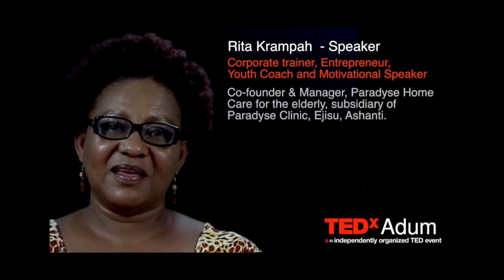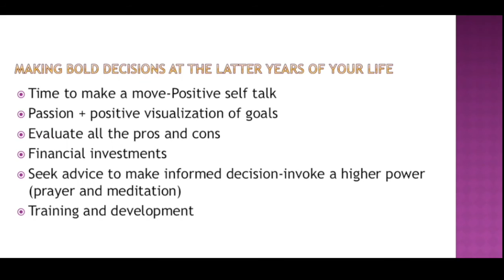Making Bold Decisions at the Latter Years of Your Life | Rita Krampah | TEDxAdum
Making a decision to quit your job to follow your dreams can be quite a daunting task. Mrs Rita Krampah, shares valuable tips to help you if you are in such a situation.

Corporate trainer, entrepreneur youth coach and motivational speaker. Rita is the co-founder & manager of Paradyse Home care for the Elderly a subsidiary of Paradyse Clinic, in the Ashanti Region of Ghana. She the patroness and advisor of Make-it/Break-it, a youth group making a difference in Ghana. She Coaches over 100 young ladies to turn their lives around through improving relationships with people around them. She’s passionate about women’s empowerment.